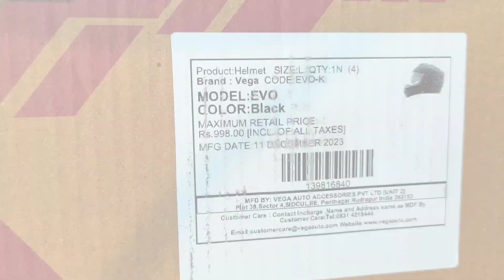Helmet Vega Evo Visor Changing and Unboxing